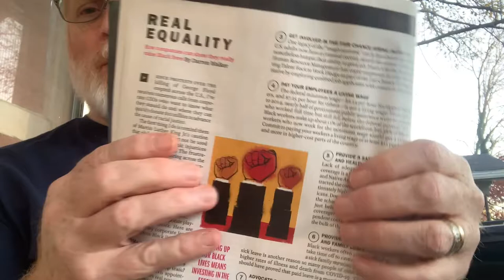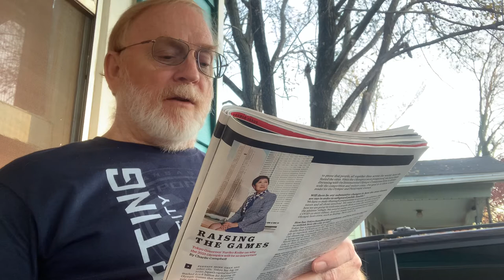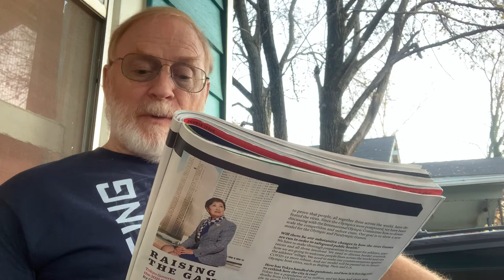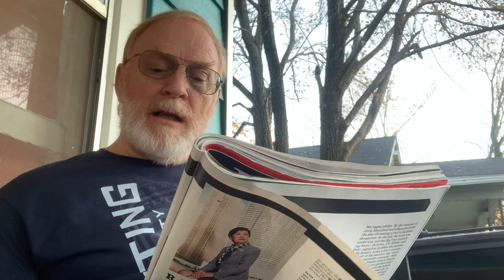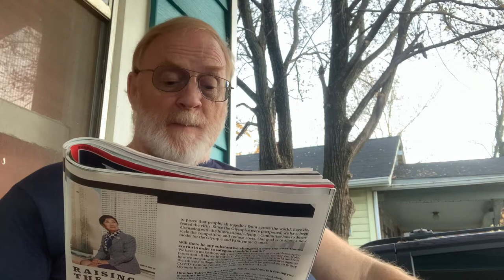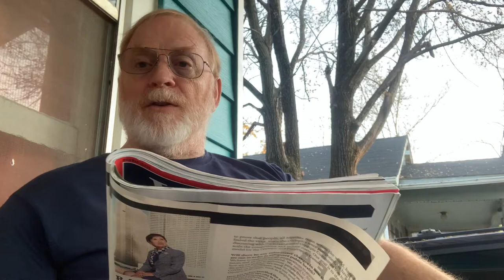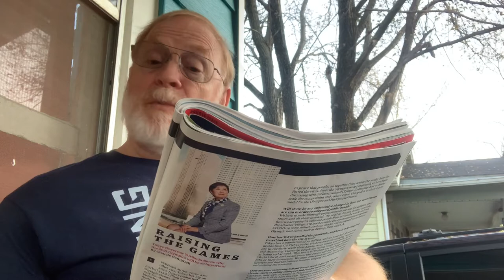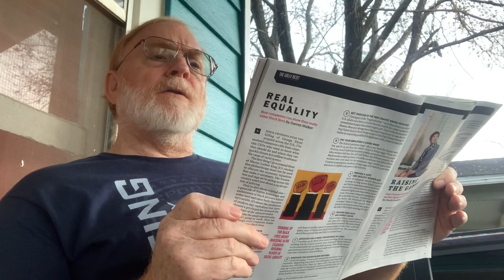Real Equality & What We Need From Corporation America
By Darren Walker